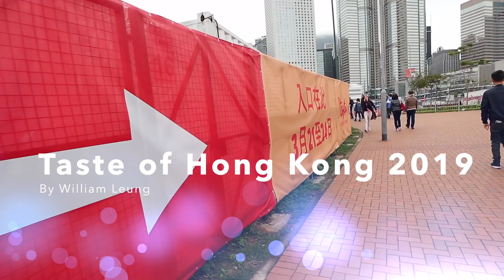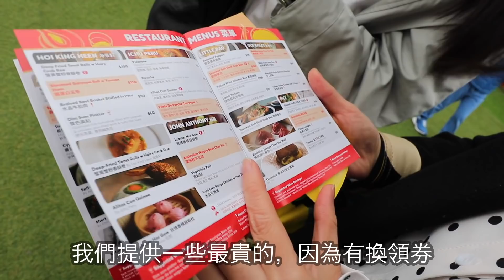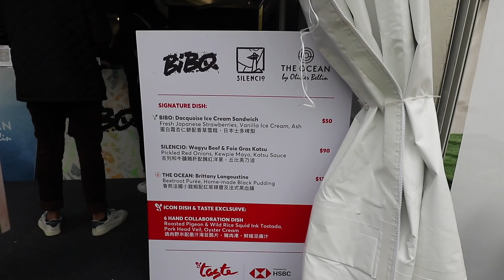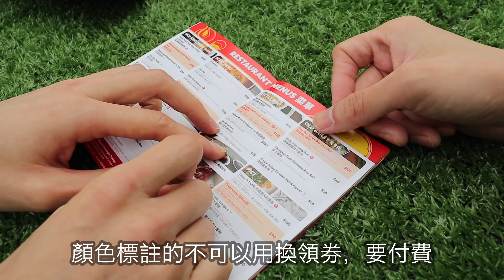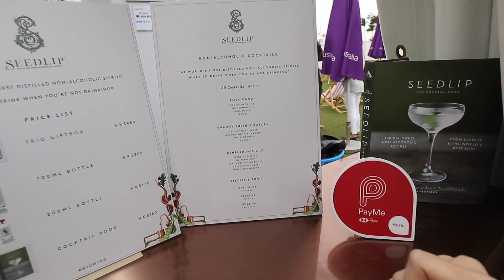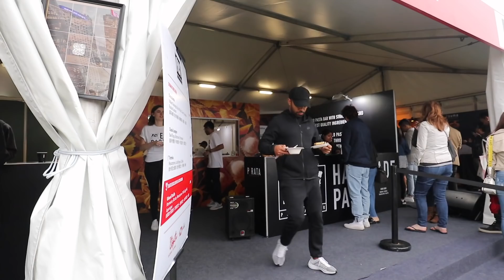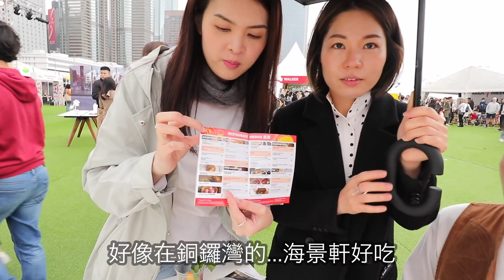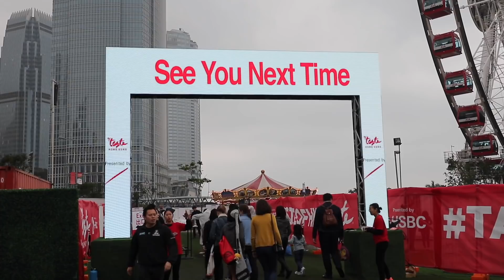Taste of Hong Kong 2019 (帶你見識香港美食節）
請支持 William Leung

支持我的朋友請:
3. 分享 Share
歡迎留言比我

我逢星期六晚上6點發佈新片!

器材使用：CanonM6 MacBookPro GoPro Hero 7 Black